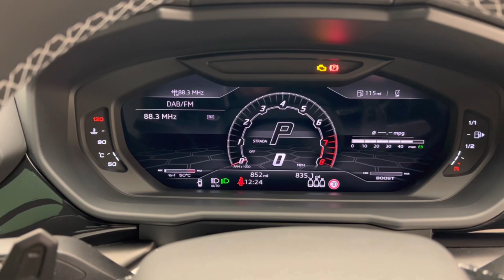2021 Lamborghini Urus - Nero Helene (Satin Black Wrap) - Walkaround & Interior [4K]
In-depth walkaround of this 2021 Lamborghini Urus with highlighted features & interior shots!

Lamborghini have created a new sector in the SUV market with the Urus touted as the world's first Super SUV and effectively the first ever 5 seater supercar. They have certainly raised the bar for what an SUV is capable of with what can only be perceived as outrageous performance bringing the Lamborghini DNA to compete with the likes of the Range Rover for the very first time.

With Lamborghini's first ever turbocharged engine the Urus is astoundingly quick combining power with class-leading handling to ensure this trumps all other SUVs in more ways than one. With a thunderous twin-turbo V8 providing plenty of thrills and 6 different driving modes including 3 off-road modes the Urus makes the ultimate statement as a Lamborghini which can fit the whole family.